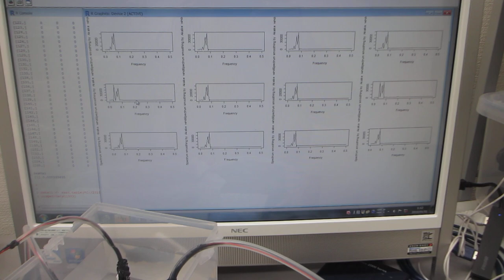６００ＭＨｚ以上の超音波伝搬状態を可能にする超音波発振制御実験（超音波システム研究所）